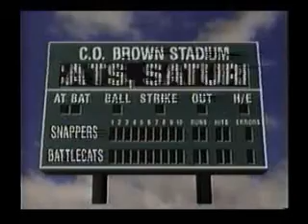Fox Cubhouse Commercial Break on Fox 17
We have Spin Fighters Power Rangers and the promo for Carmen San Diego. We also have Count Chocula and his glow-in-the-dark crayon, Michigan Battlecats baseball ad and Fox Paws with West Michigan's own Maranda.